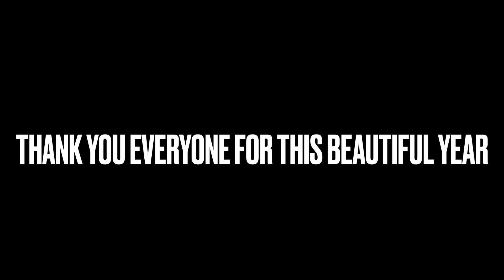thanks everyone [RECAP 2021]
We want to thank everyone for this great year.  We have made great strides in our career and we want to thank you for that.  At the beginning we thought we would never get that far as we are now, thank you so much for that.  We know that we are in hard times with this stupid virus and that we are in lockdown (for the 100 times) Marja we can't help it either.  These are hard times
 We can describe this year as a fantastic career year with almost 200 subscribers, yeah Lets go bro.  We are really happy for that
 But we've also been through bad things this year like @royalistiq blocked us for no reason Please Roy unblock us we are your big fans 😣😭😞🥺
 Furthermore, well-known influencers such as Dutch performance, NLxDon and Walt have sent us a DM, not to mention focus drink.  Thx for that guys
 Our wish for 2022 is that we all stay healthy and that we will overcome Corona and have a party in Canada and Monaco 🇲🇨 yes that is really my dream
 Finally, we would like to wish everyone a Merry Christmas and a Happy New Year 🥳 and we'll see you next year ❤️